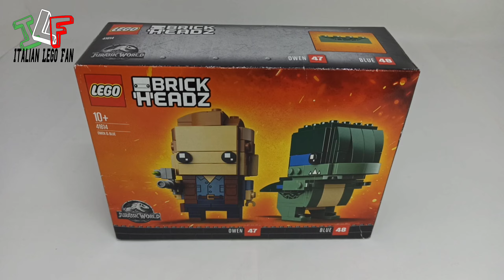Lego BrickHeadz Jurassic World 41614 Owen & Blue Speed Build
Lego Speed Build e dettagli della costruzione
Pezzi: 234
Costo: € 19.99
Anno: 2018